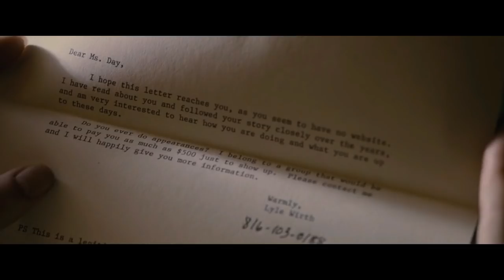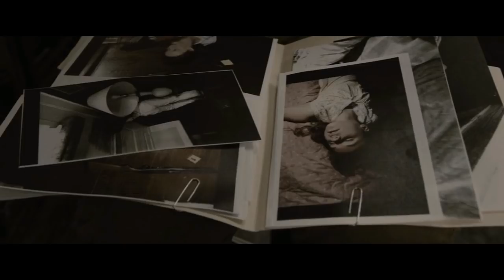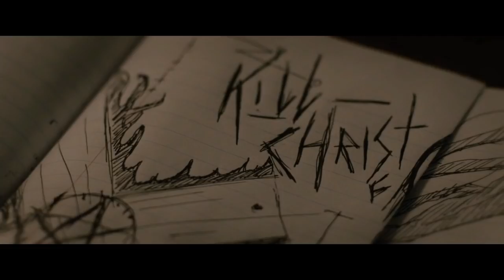Dark Places (2015) Mystery Hollywood Movie Explained in Hindi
Dark Places 2015 Movie Explain In Hindi | Dark Places 2015 Ending Explained in hindi

movies explained
movie explained
hollywood movie in hindi explained
endingexplainhindi
Ending Explained In Hindi
Explained